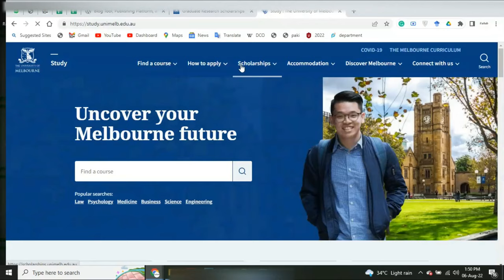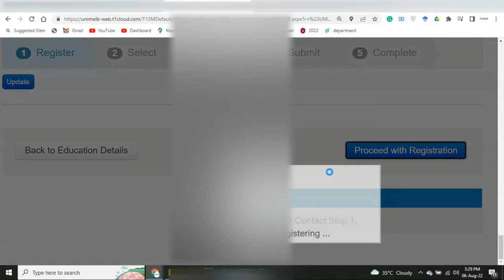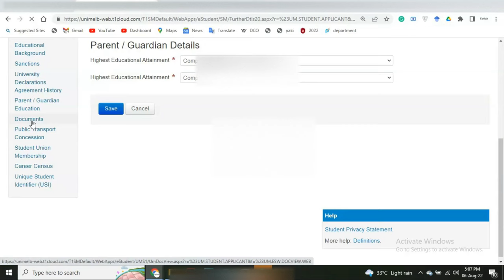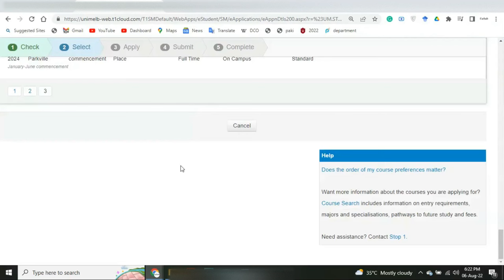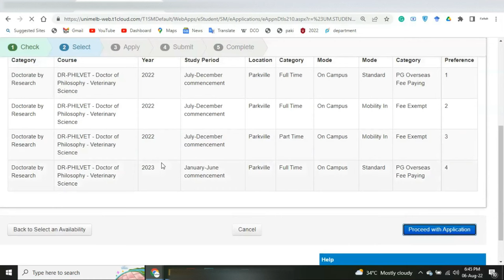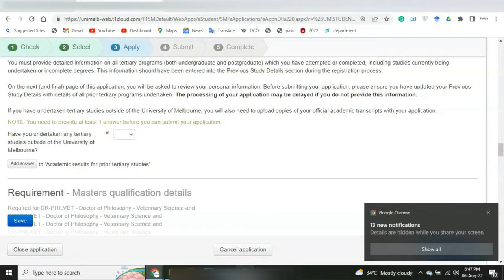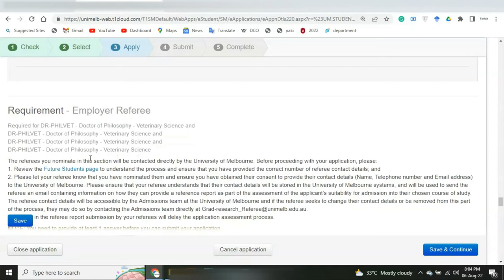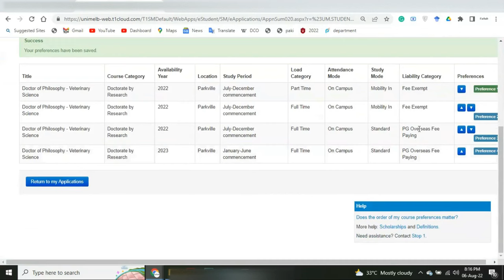PhD Apply Online Uni of MELBOURNE Graduate Research Scholarship (Australia)